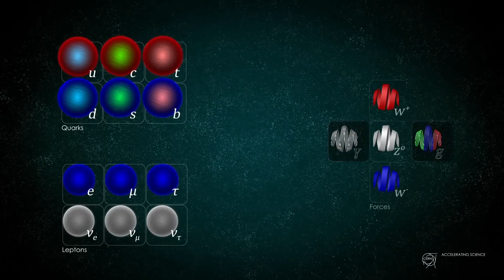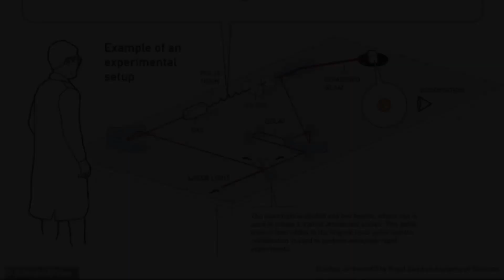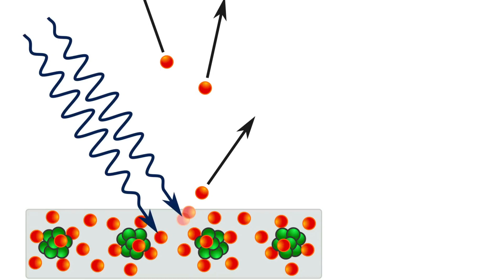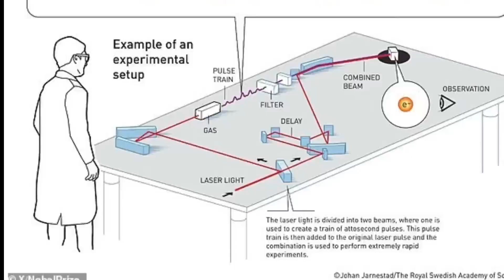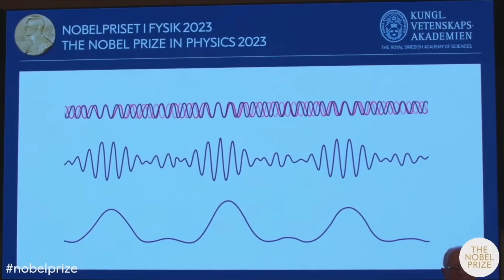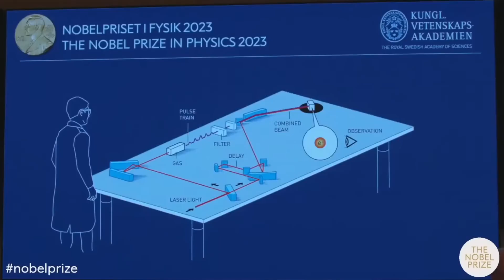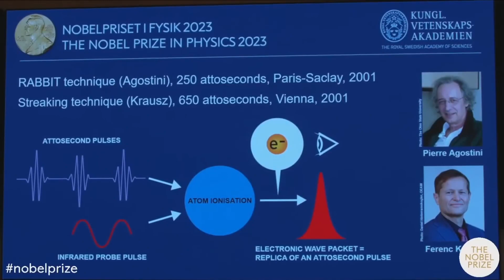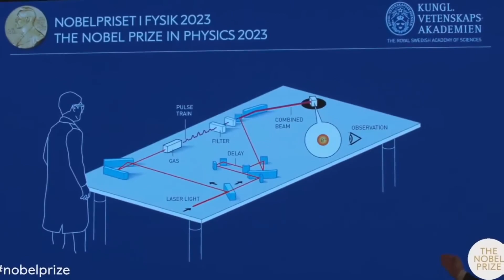Attoseconds Physics: Observing and Manipulating Subatomic Particles